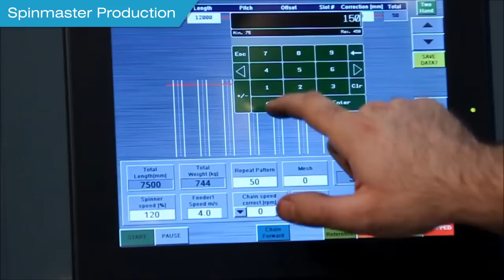SpinMaster Rollmat Layout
The SpinMaster is a high-capacity machine for producing nonwelded rebar rollmats. 80 % reduction of installation time can be realised by simplified material handling. By the use of rebar rollmats, substantial savings -- compared to loose bars or welded mesh -- are possible. The one-man operation will reduce your labour-costs in the production of the rollmats significantly.